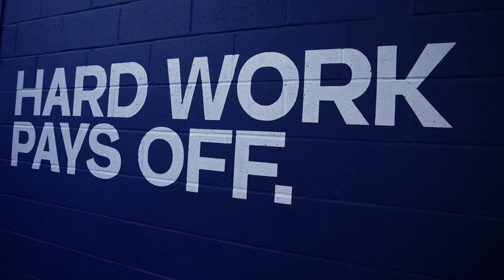Shredquarters | Physical Company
The Shredquarters - Bespoke training facilities and gyms partner with Physical Company to kit out their fast growing franchise across the UK.